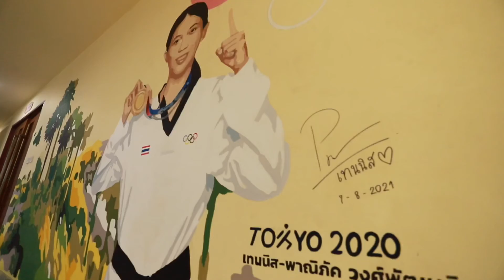นักกีฬาโอลิมปิกร่วมโครงการ "จิตอาสาจัดทำข้าวกล่อง เพื่อสนับสนุนบุคลากรทางการแพทย์"โรงพยาบาลสนาม